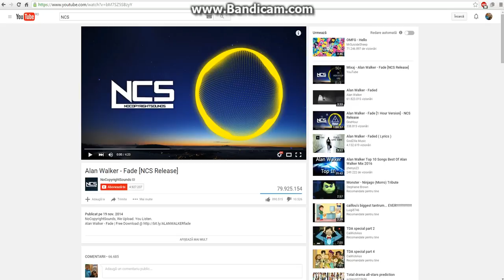Windows Codename "Edge" Alpha (Short)